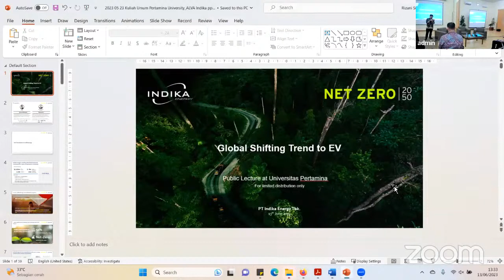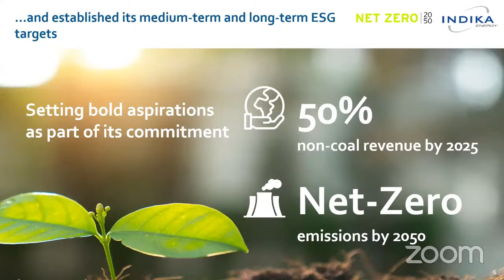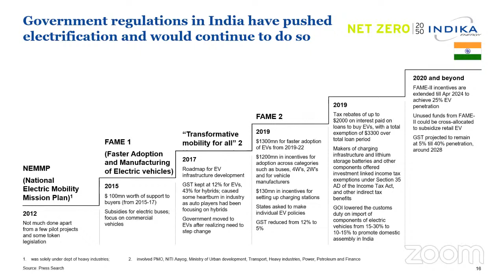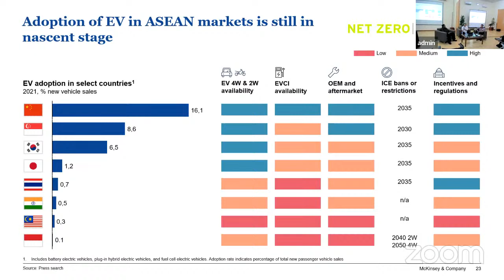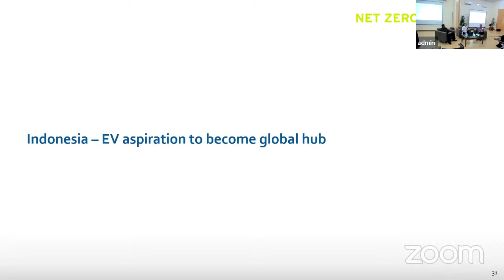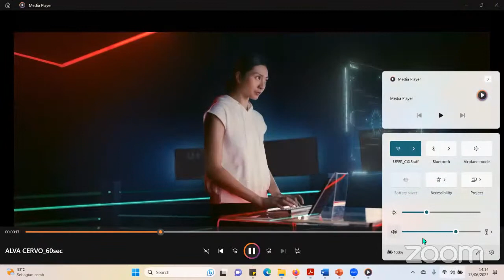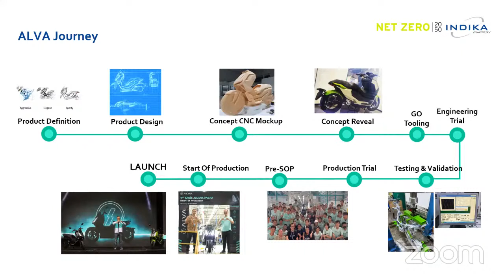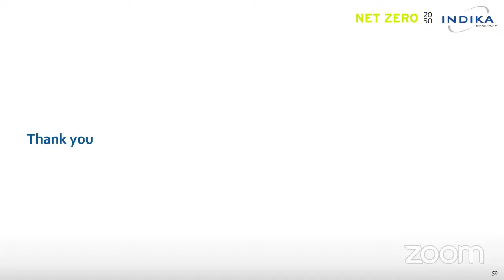Inspiring Lecture: Our Future with Electric Vehicle